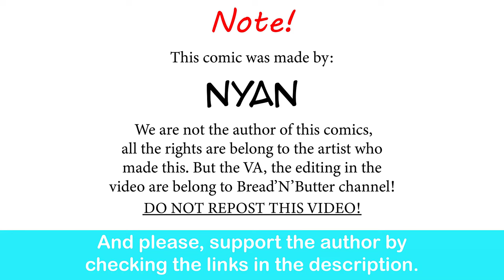Eldritch Nun Chronicle: Confession Duty | Nyan comic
Almonde before being based.